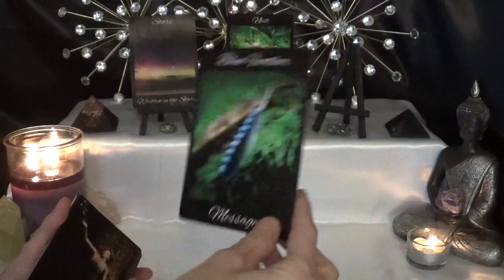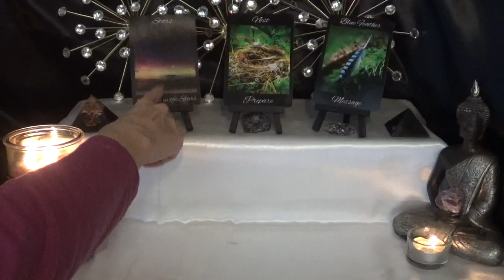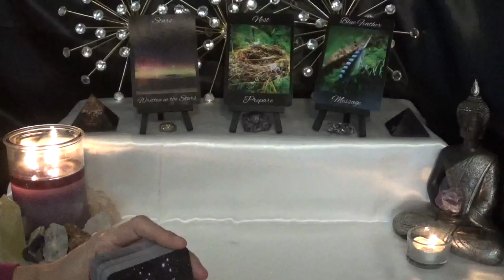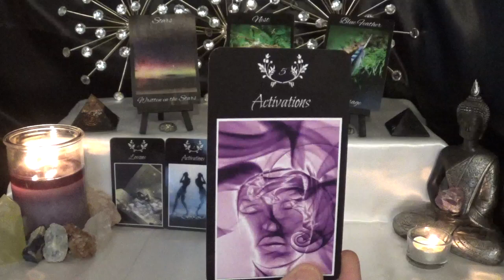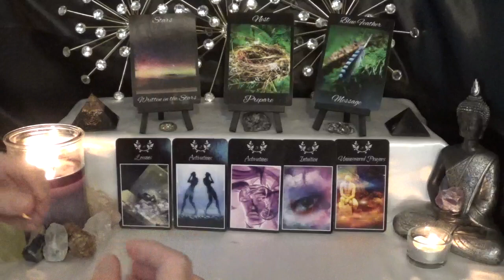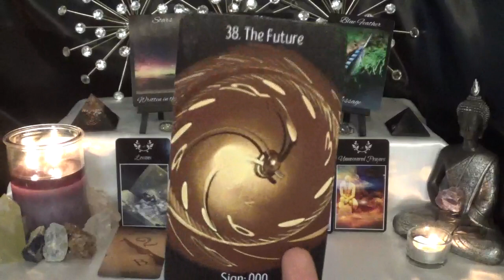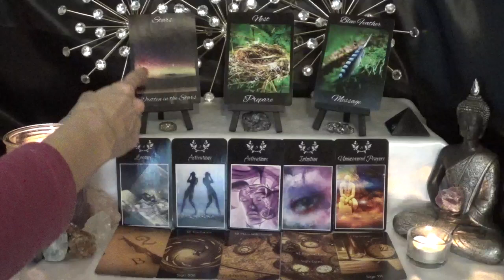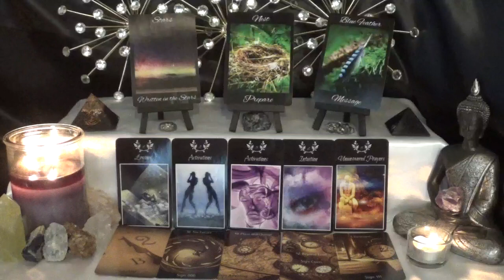Aquarius - Finding out why it didn't work - Weekly Tarotscope April 15th - 21st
Decks Used
1 - Signs From Nature Oracle - Consciousness Evolution Journey
2 - Consciousness Evolution Journey Tarot - Consciousness Evolution Journey
3 - Divine Signs & Timing Oracle - Consciousness Evolution Journey
**My decks will be available for purchase soon - details to come**